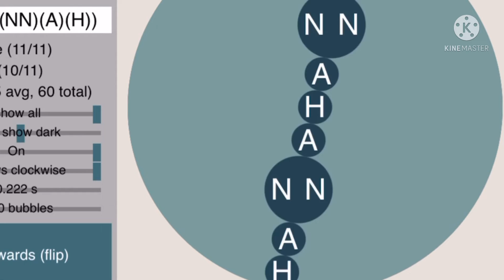Beatbox Battle with a Palindrome